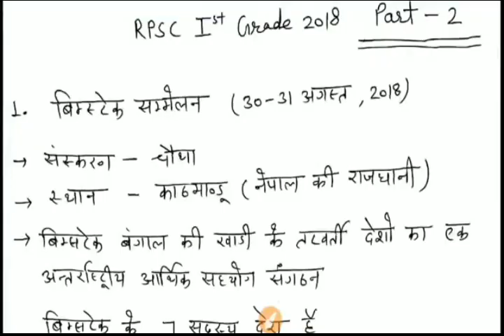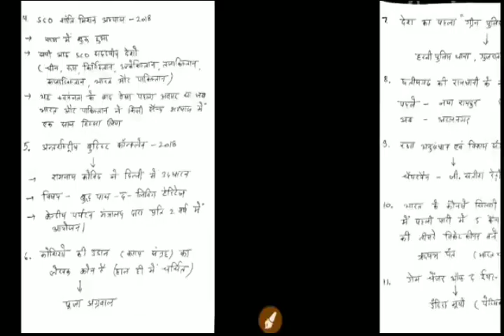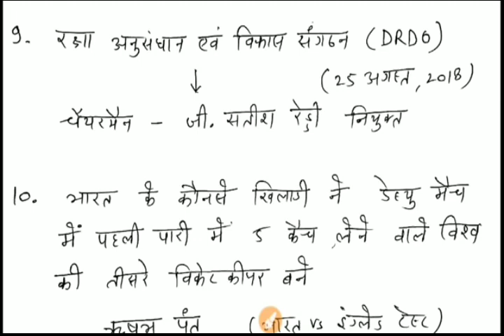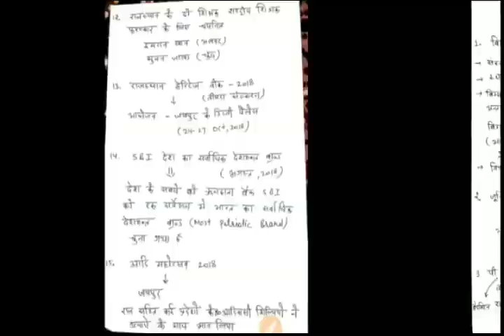Rpsc 1st Grade Current Affairs 2018 | Rpsc 1st Grade Current Gk // rpsc news today // rpsc exam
rpsc 2nd Grade 2018, rpsc 2nd Grade news, reet, rpsc 2nd Grade exam, rpsc, reet 2018 level 2, rpsc 2nd Grade exam 2018, reet 2018
rpsc news
rpsc 2nd grade answer key
rpsc result
reet latest news
reet news
alp cbt2 news
alp news
alp exam date